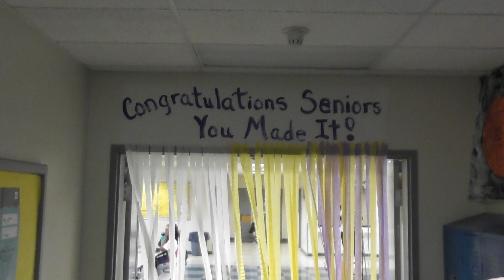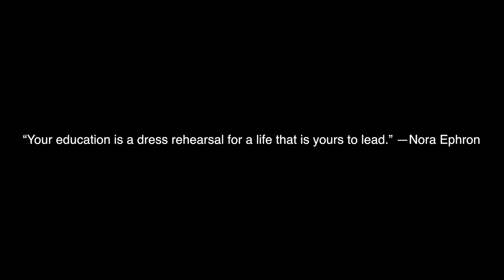Senior Hall Walk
Onalaska High School Graduation, Senior Hall Walk.